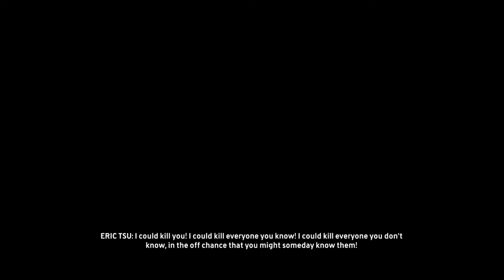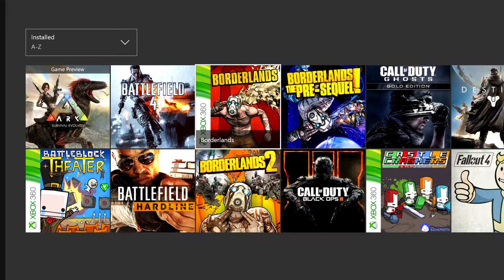Game Clips part 2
Game Clips part 2 and sorry for longer video just was trying to get my thoughts down and have my "schedule" announced to you all